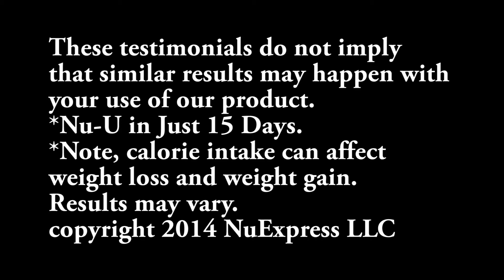Version c 2 mp4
Business Model 11-11-15